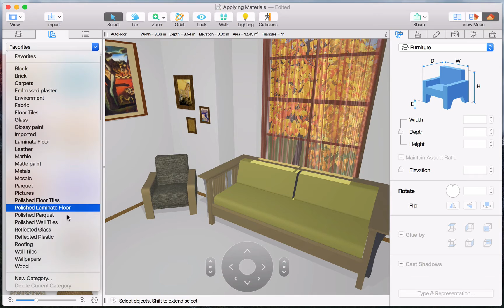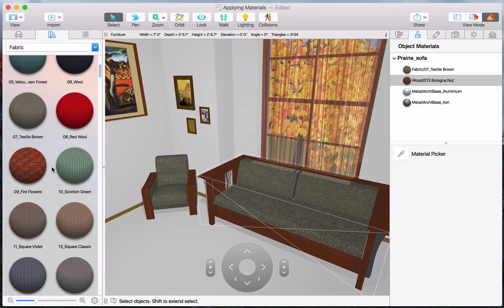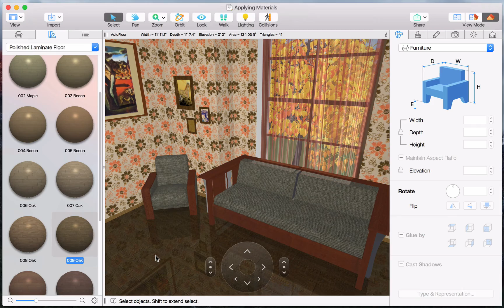Applying Materials - Live Home 3D for Mac Tutorials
A quick lesson on applying and working with materials in Live Home 3D. Topics covered include applying materials to objects, matching materials, manipulating the textures for wallpapers, and more.

Timecodes:
0:00 Intro
0:16 Applying materials onto surfaces by dragging and dropping
0:56 Applying materials by using the Inspector Window
1:34 Using Tile Transform Options to make materials look better
2:27 Working with materials with reflective qualities